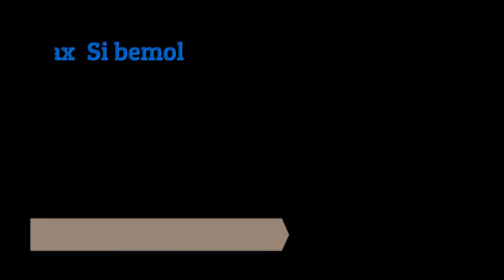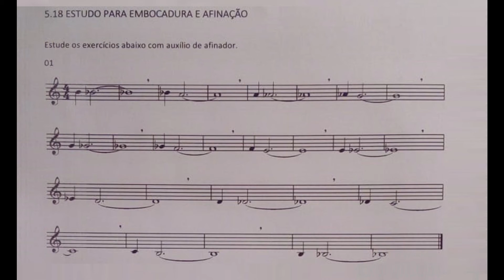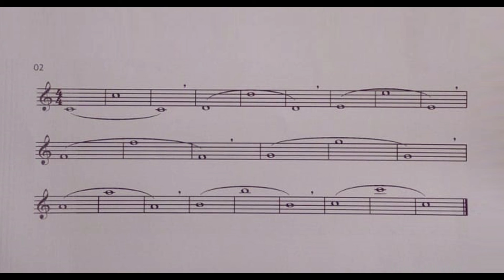Pag 79 Lição 1 e 2 Método Padronização para Sax Si bemol.